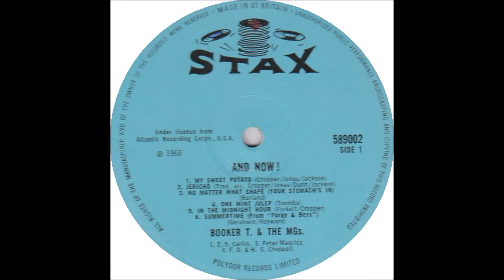Booker T Jones & The MG's Sentimental Journey